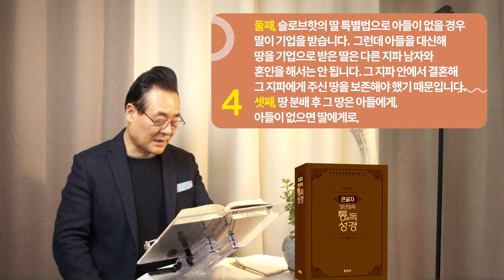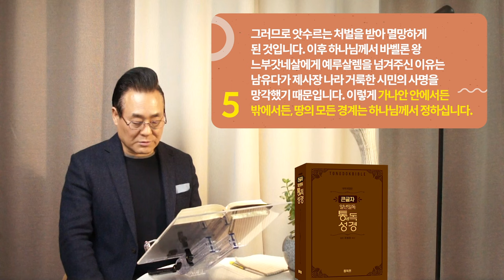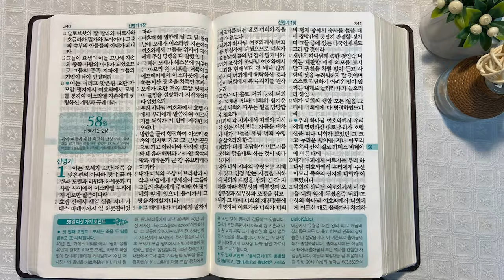역사순 통독성경 57일 | 대제사장이 빨리 죽기를 바라고 있는 사람이 있습니다 | 민수기 33~36장 | 세계적인 신학자 통박사 조병호의 성경통독